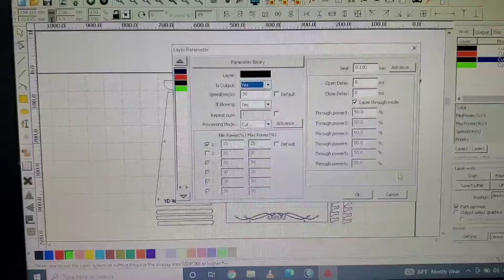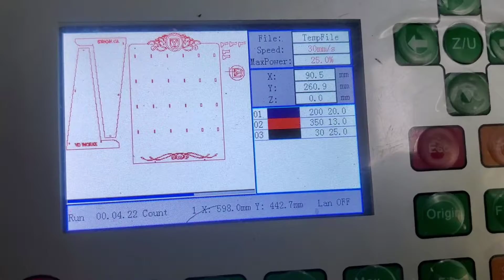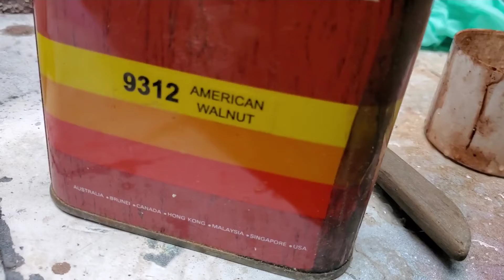Earrings and keychain display hanger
i did not find any design only for a earing hanger, so made one, this way it can be displayed well